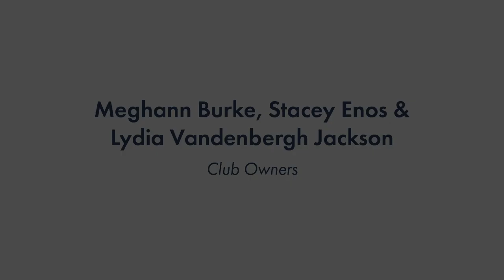AC Rewind #2 - 2019 Pride Night vs Beaufort County FC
Join us for the second edition of AC Rewind as You're Smarter Than Us host Tim Blekicki takes us through last season's big win on Pride Night with special guests!